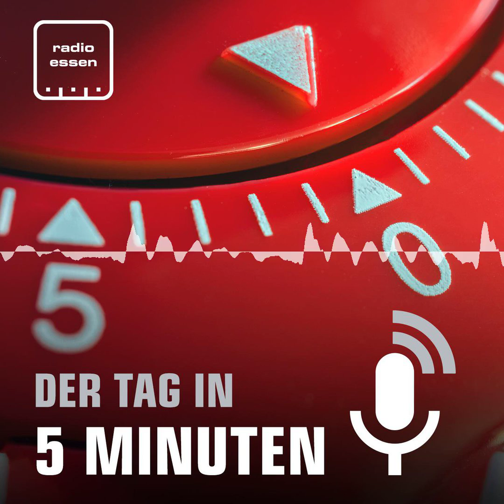#688 Der 11. August in 5 Minuten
Rund 5800 Kinder haben ihren allerersten Schultag hinter sich. Die Ermittlungen nach der Silvesterrandale in Altenessen werden immer aufwendiger. Und ein junger Mann im Hauptbahnhof hatte eine sehr ungewöhnliche Ausrede für das große Messer, das er bei sich hatte.